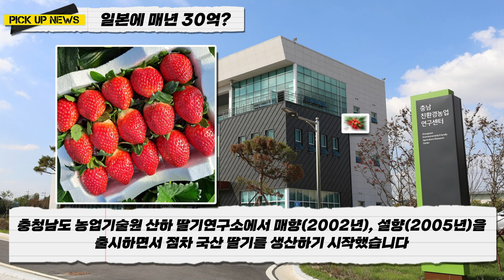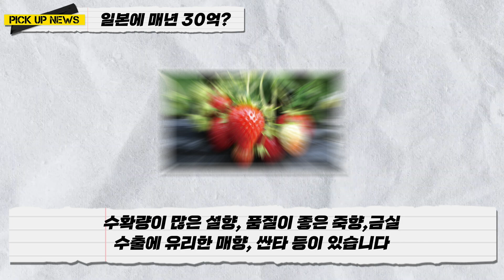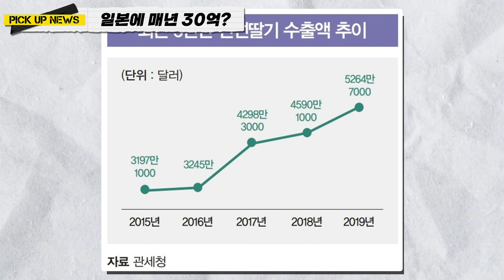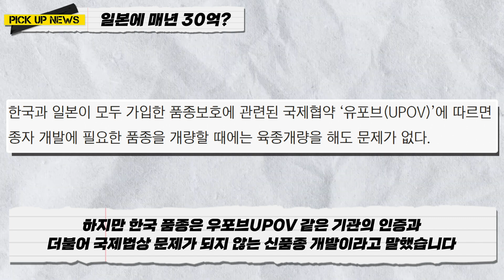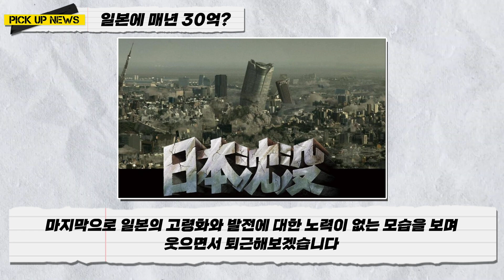[일본반응] 일본한테 딸기 로열티 30억? / 한국 딸기는 일본 딸기라고 우기는 일본 / 한국 딸기 줄 서서 사가는 미국, 러시아, 홍콩, 베트남, 싱가포르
2000년대 초반까지만 해도 한국 딸기 시장의 90% 이상은 일본딸기였습니다
매년 로열티만 30~60억을 지급했습니다

하지만
2021년 기준으로 국산 딸기 보급률은 96.3%까지 올라갔습니다
일본에게 주던 로열티도 96.3% 감소했습니다

국산딸기는 동남아를 넘어 유럽, 미국 등지에서 고급 과일로 취급되며
매년 수출액이 10 ~ 20% 상승하고 있고
미국 같은 경우는 한국 딸기 배양묘를 수입해서 매년 로열티를 지급하고 있는 상태입니다

이런 자랑스러운 한국딸기를 일본은 한국이 자신들의 딸기를 훔쳤다고 우기고 있는 상태입니다